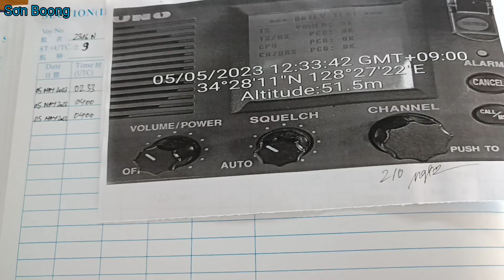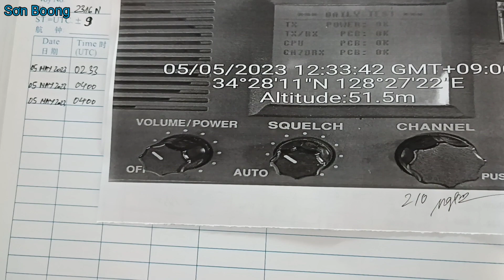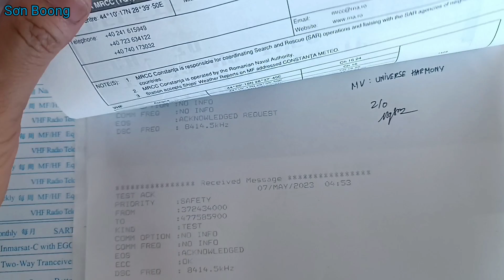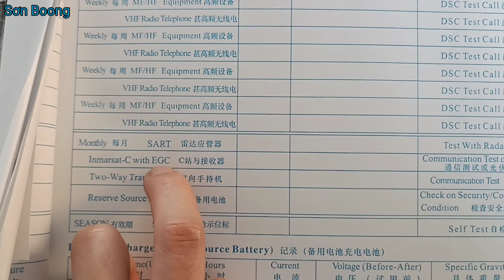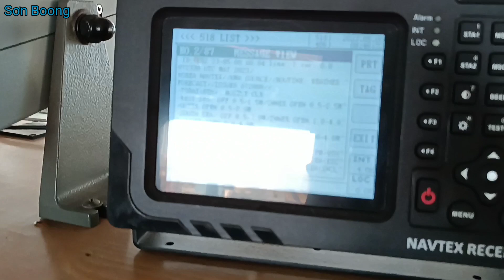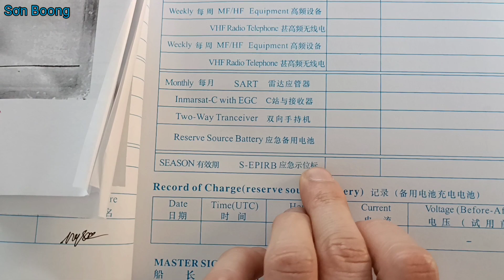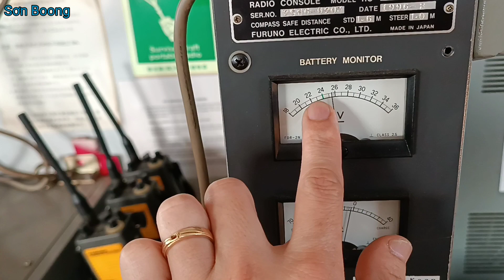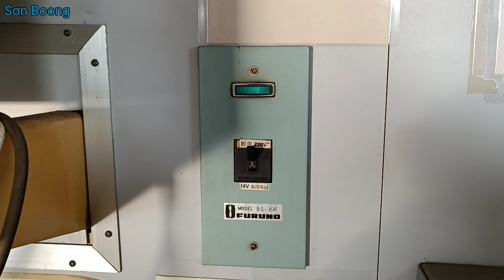GMDSS - Test các trang thiết bị trong hệ thống GMDSS và ghi nhật ký.